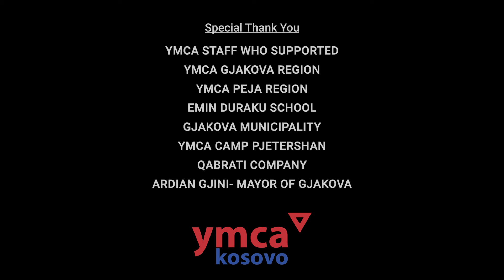TeamTrees | Youth-Led Solutions to climate change in Kosovo: Short Documentary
Join one of the world’s largest youth organisations, YMCA, as it premieres its short film, commissioned exclusively for COP26, documenting the story of how young leaders on each continent are innovating local solutions to the climate crisis.

Directed, Edited & Produced by Nick Davis
Exec Produced by Mike Bromfield
Filmed by local crews